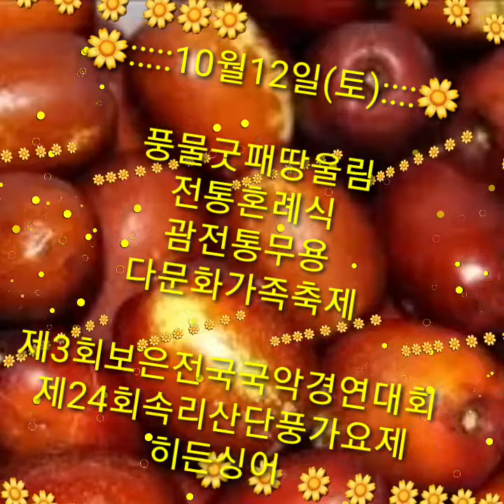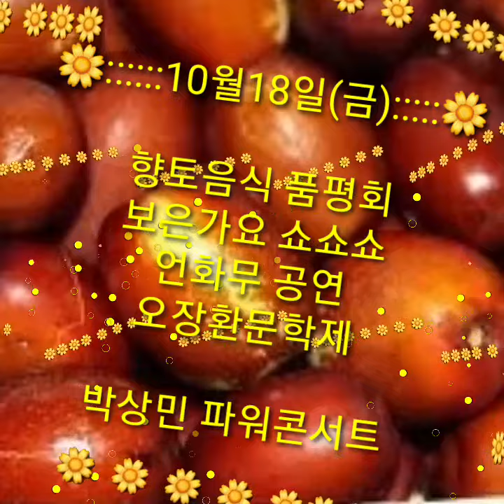보은대추축제 2019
보은대추축제